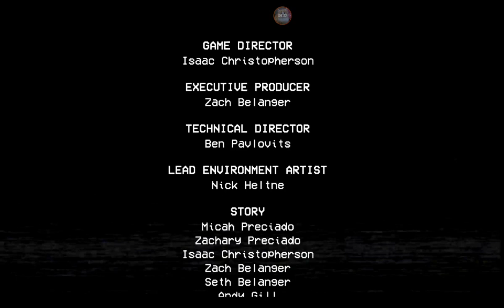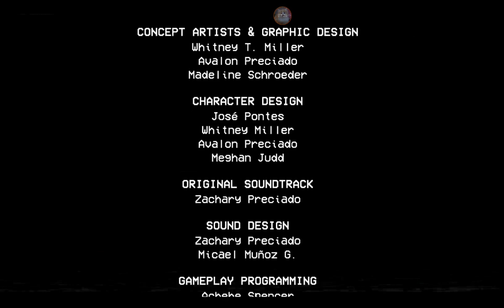poppy playtime chapter 2 ending android